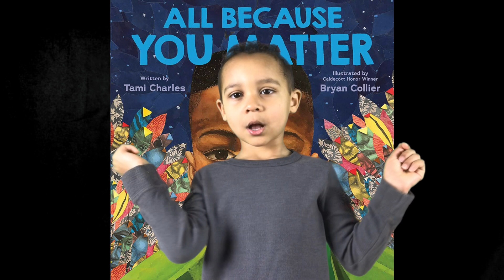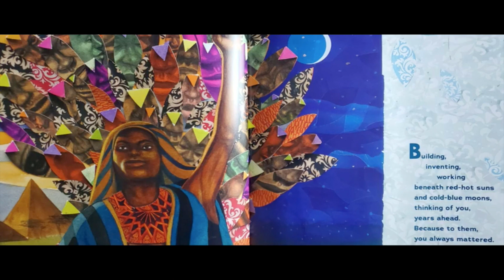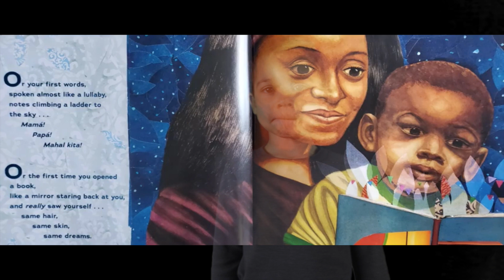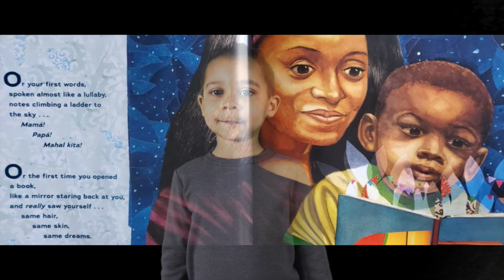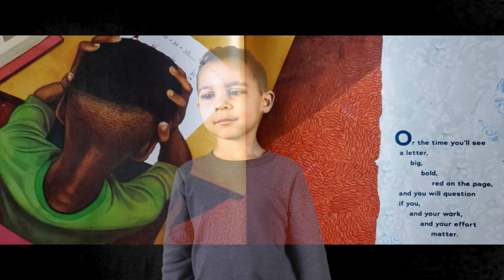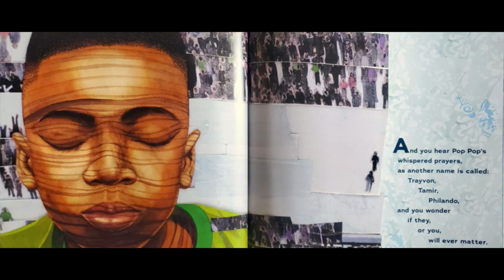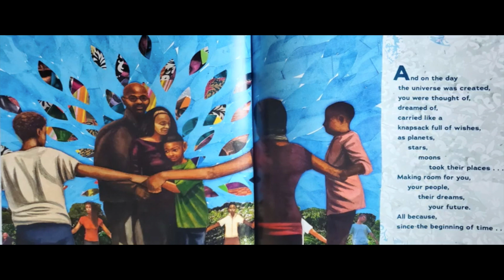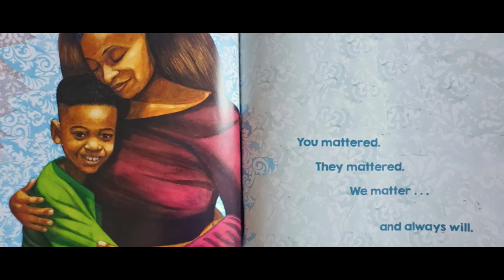All Because You Matter: ASL story told by Zakariah Reynoso